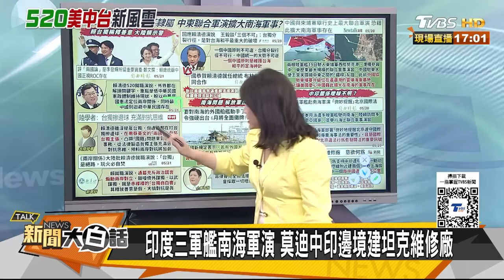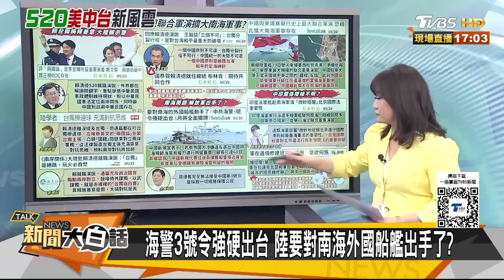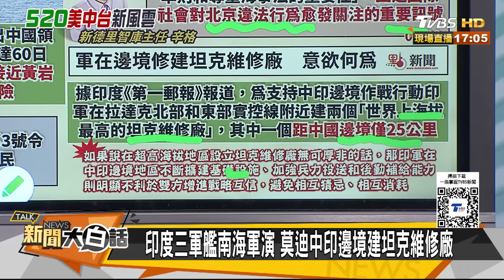新華社要賴清德要付代價了 陸三號令對南海美艦出手了？ 新聞大白話 20240521